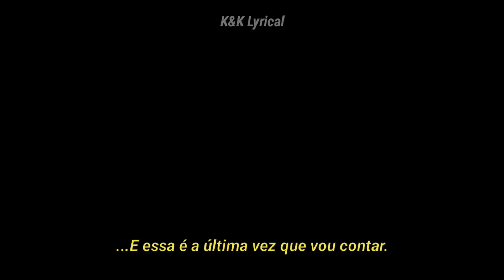XXXTENTACION - Documentary Trailer LEGENDADO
Trailer do documentário de XXXTENTACION legendado.